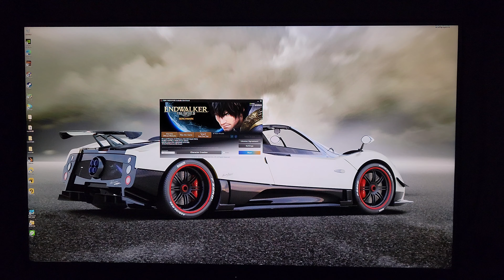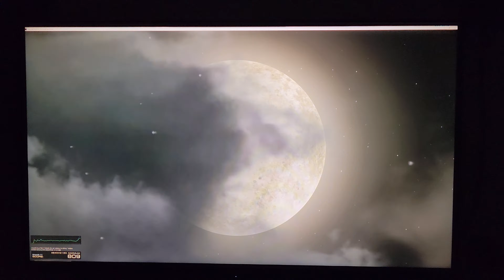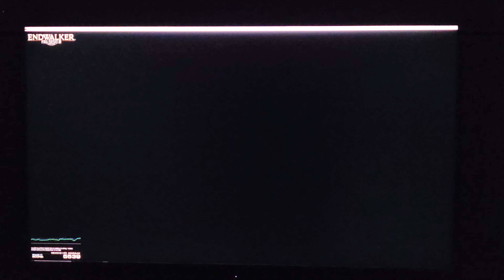AORUS FV43U 測試FF14 6.0 4K MAXIMUM